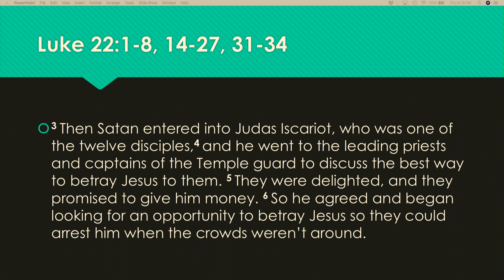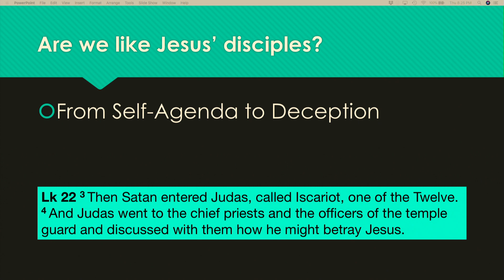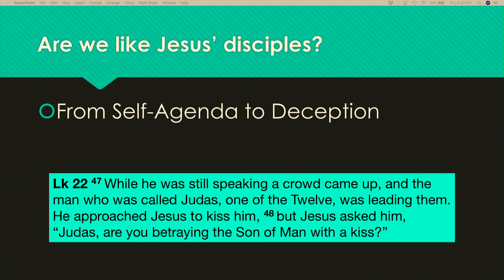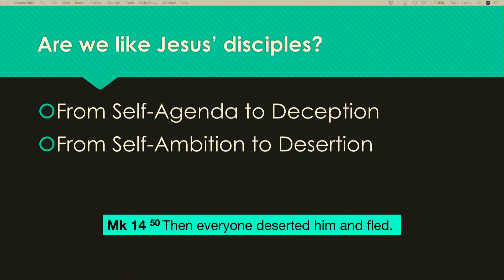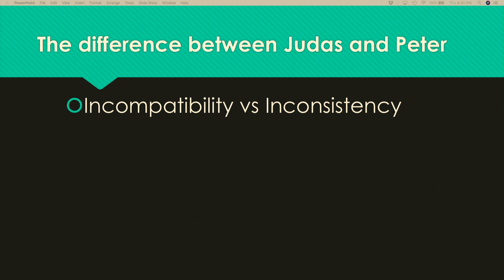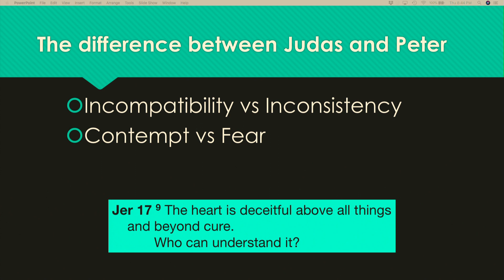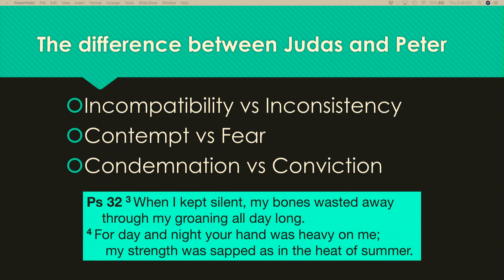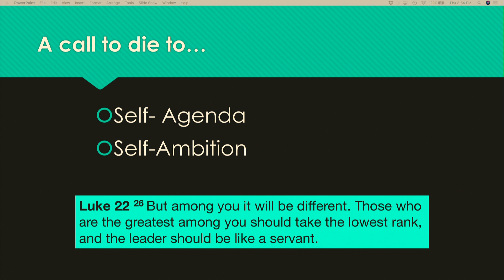Are We like Jesus' disciples?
Sermon by Rev David Ho at Aldersgate Methodist Church in Singapore on 29 March 2018